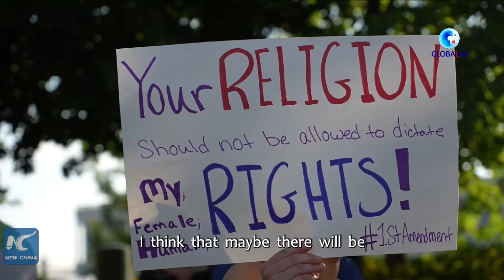GLOBALink | Debate on abortion a symptom of more divided America: experts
Public debate has been riled up in the U.S. after a Supreme Court ruling overturned Roe v. Wade. Some experts say that the issue of abortion has been politicized in the U.S., and the debate over it is a symptom of a more divided nation.